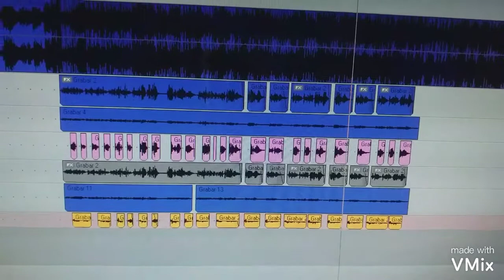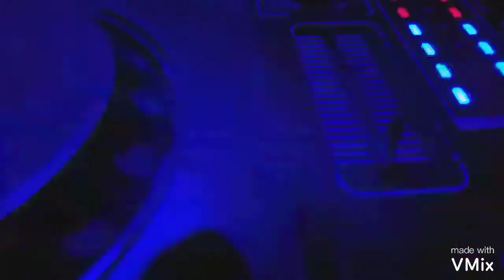Armando García - Maldita traición (oficial preview)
Adelanto de un tema que se viene ,
producida por Silvestre Records.